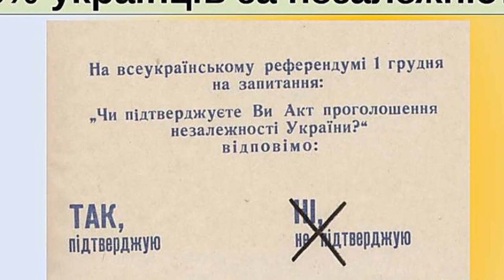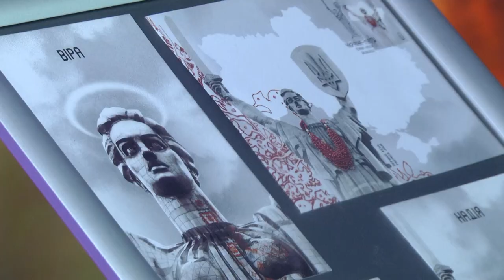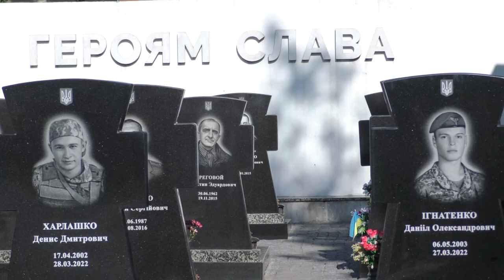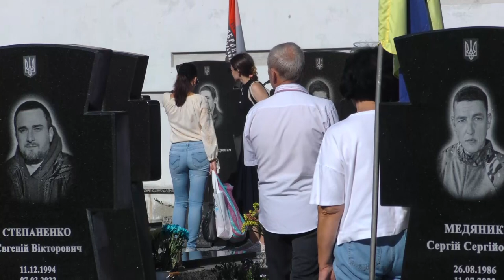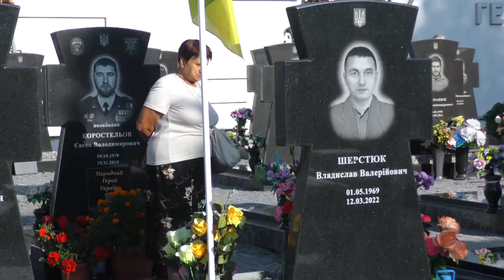Щороку, 24 серпня, українці відзначають головне свято країни - День Незалежності.